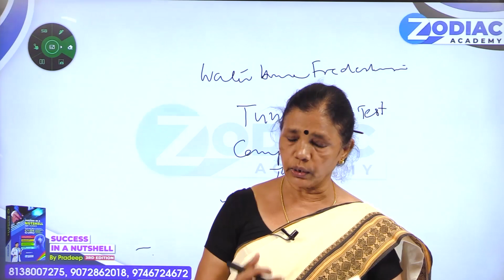LEARN ABOUT - BACTERIAL MENINGITIS PART - III Zodiac Academy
By : Prof: Nirmala Madam
(Retired Principle, Govt Nursing College)

🔰Greetings from Zodiac Academy🔰
“Action is the foundational key to all success.”